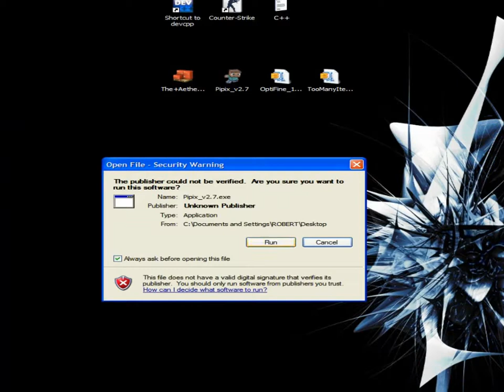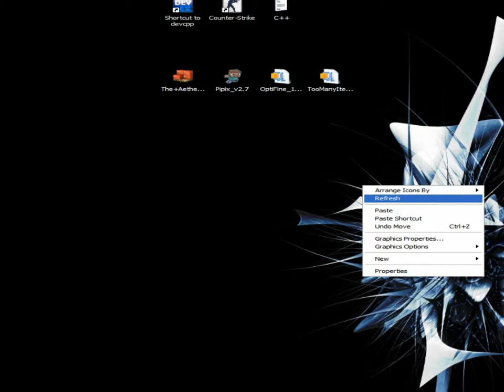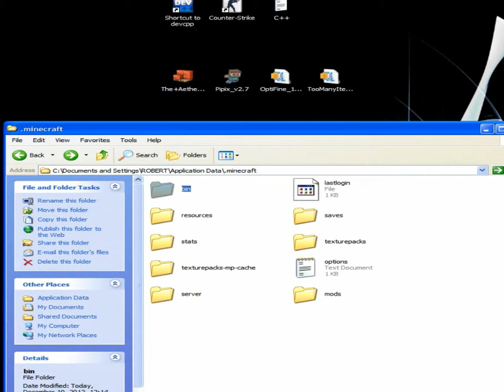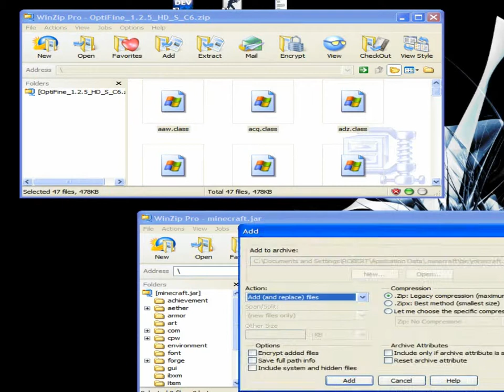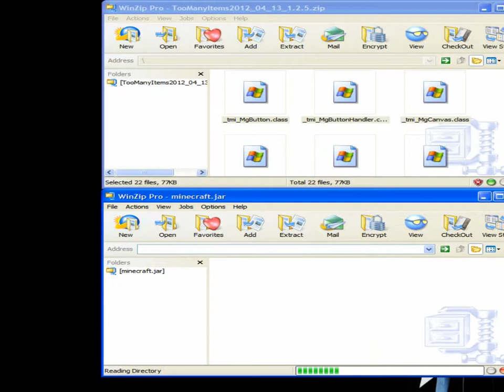Cum sa instalezi Aether Mod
10 Like ?
Bafta la joc dupa ce il instalati :X